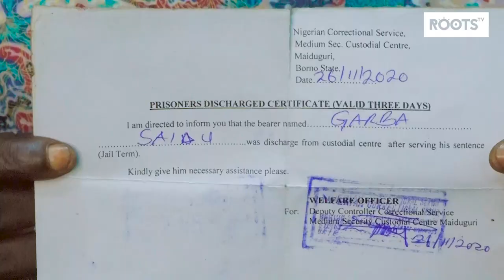I spent 3 years in jail for refusing an order to stop COAS’ leading convoy - Dismissed Soldier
A dismissed soldier, Corporal Garba Saidu has narrated how a Captain in the Nigerian Army, ordered his reprimand for refusing an order to stop and give him more ammunition while leading the Chief of Army Staff's convoy in terror ravaged Borno, Nigeria.

He further stated that his ordeal in the hands of the superior led to the death of his wife and the estrangement of his kids.